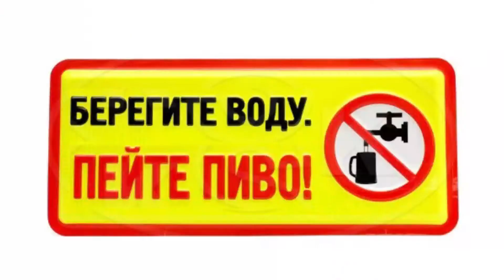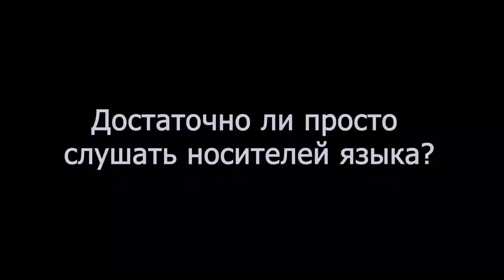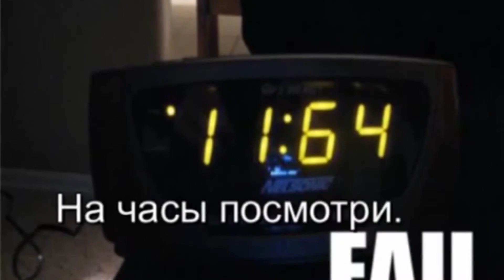Зачем и как достигать хорошего произношения?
Угадаете ли вы национальность по акценту в английском и русском языках? Кто понимает Виталия Мутко, вэн хи спикс фром хиз харт ин инглиш? Как улучшить китайское произношение при помощи листа бумаги?

И главное: нужно ли достигать хорошего произношения и как это делать?

Обо всём этом - в моём видео. Фанатов Skyrim ждёт сюрприз!

00:00 Загадка
00:58 Сложно ли достичь понятного произношения?
02:17 Русский акцент
02:55 Индийский акцент
03:24 Китайский и японский акценты
04:13 Зачем нужно хорошее произношение
05:05 Достаточно ли просто слушать носителей языка?
06:39 Misheard lyrics
07:45 Как знание теории помогает улучшить произношение
08:50 Краткая и долгая “и”
10:03 Придыхание
11:16 Международный фонетический алфавит
12:43 Нужна и теория, и практика

Я приношу благодарность Ян Щудуну за помощь в работе над видео и Александру Смирнову за то, что доказал мне важность фонетики.